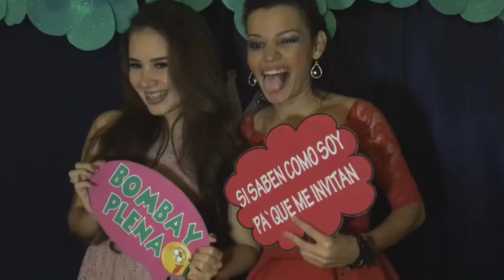15 Años de Analisa